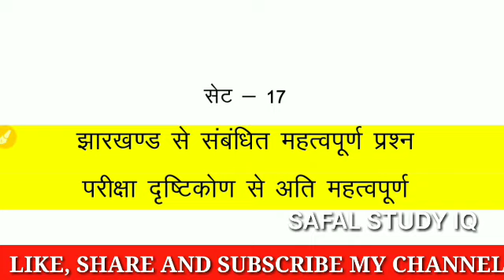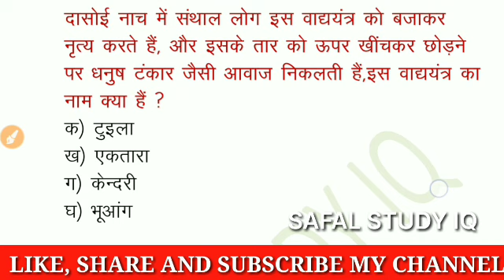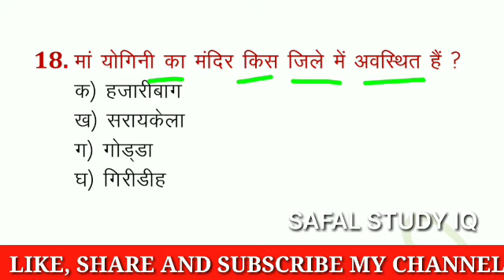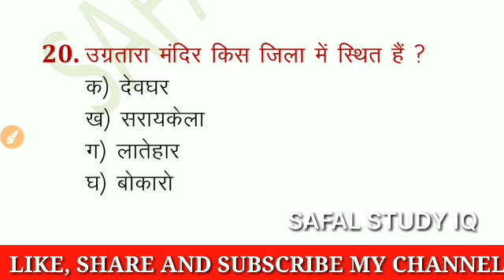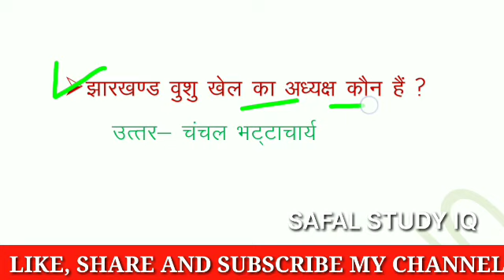JSSC GK CLASS | MCQ QUESTION || SET 17| TRICKY GS JHARKHAND